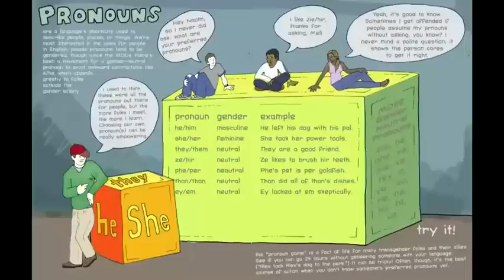a lesson in pronouns